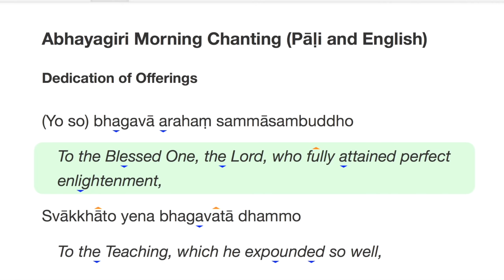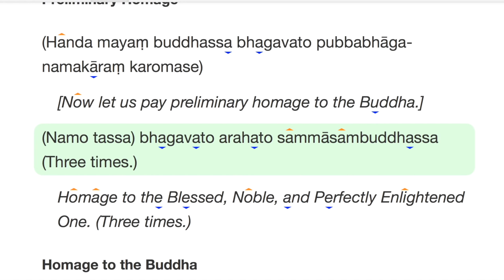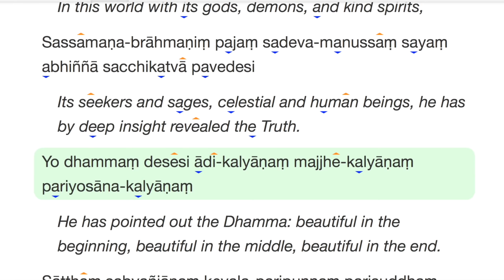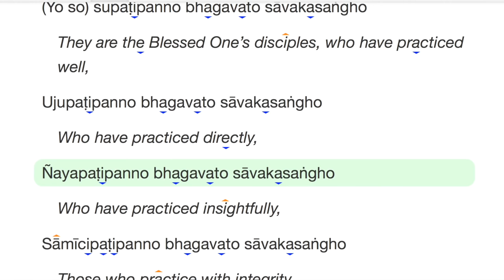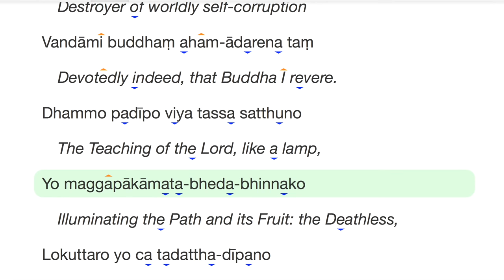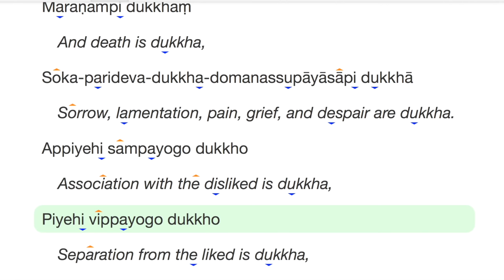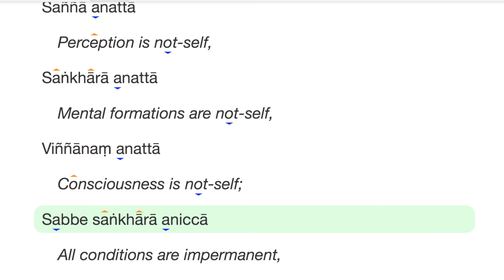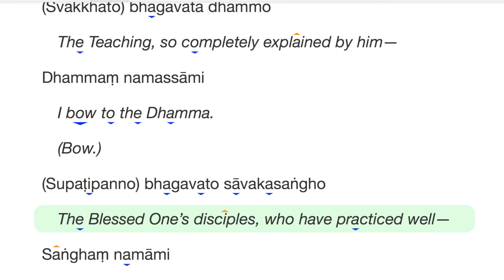Morning Chanting - Pali & English